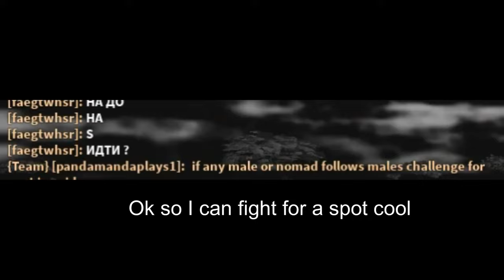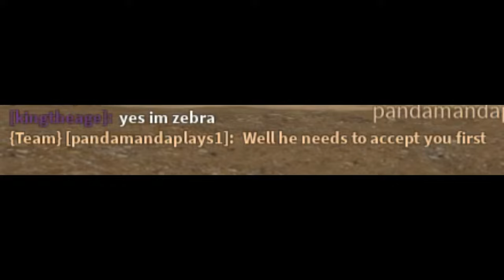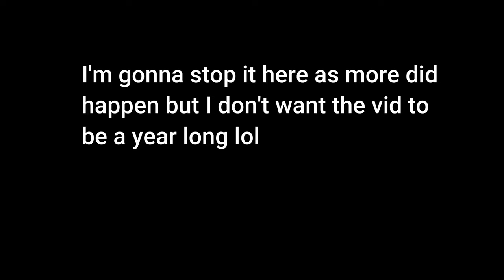The time I joined a realism pride CHAOS